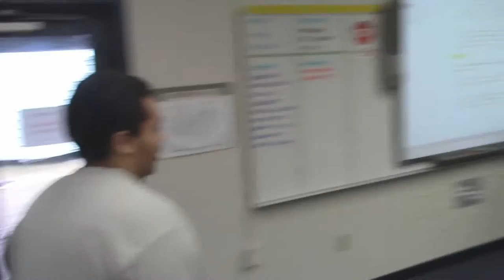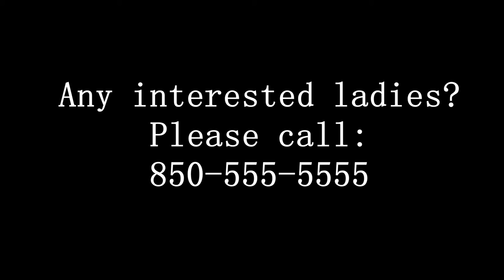How To Get A Date: Skewes' Style (Part 2) - Breeze Break (2/5/16)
Check out this week's hilarious Breeze Break by Christian Skewes, Clay Bloodworth, Zach Kelley, and Joe Rich!